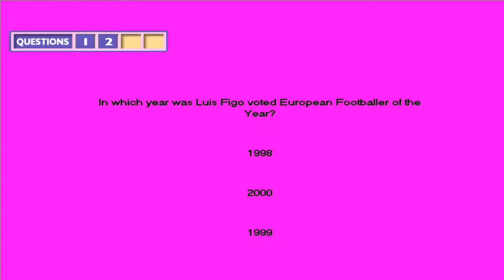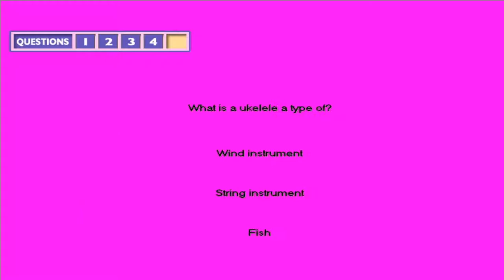Countdown TV Show - Touchscreen Quiz Machine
**THIS COLLECTION OF QUIZ MACHINES WORK ONLY ON TOUCHSCREEN MONITORS**

A huge pack of over 50 Touchscreen Quiz Machines.

All games are already credited, no money required to play and Quiz Machine.

All videos are actual gameplay played with 1 credit only.

1 game demo free below (Monopoly) to see if the PC you have works with the set up.